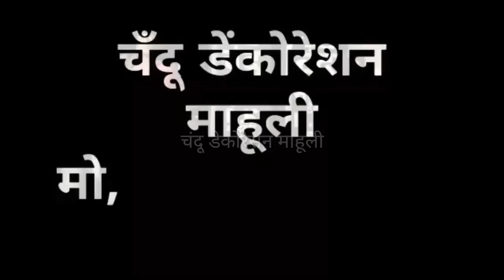रीपेकशन 11-3-2019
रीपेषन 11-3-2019